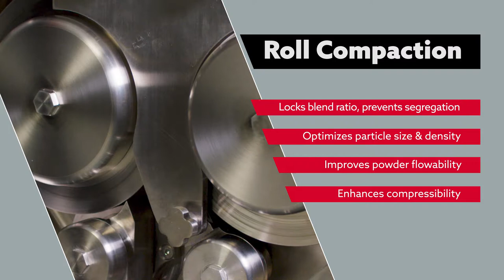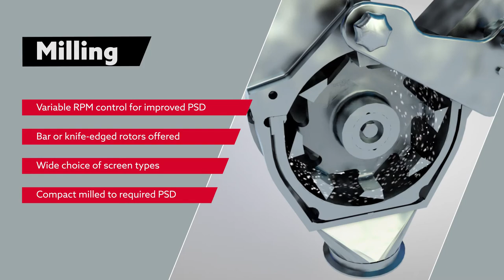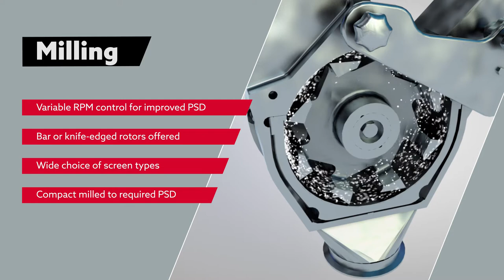Fitzpatrick CCS Series Roll Compactor | Contained Roller Compaction Systems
Precise, clean, fast Roller Compaction - Fitzpatrick’s CCS Series offers a truly scalable equipment growth path. As customers progress from research and development all the way through to full production, results obtained on the smaller models are fully transferable to the larger systems.